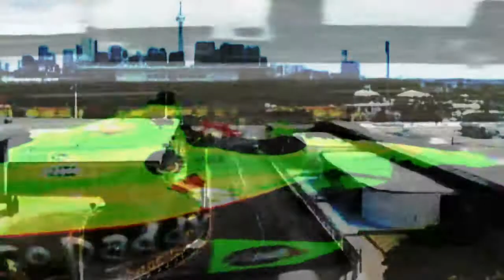IndyCar Toronto #12 DJ Race The Beat Radio Version Speed Fight Board Dance R&B House Rock Italo 80s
indycar©; Indy Car from ABC, Clip Toronto #12,
Race The Beat (Radio - Version) [Remastered],
org. radio track, fan cover pic, pl. get CD / mp3:
of.clip, race, speedway, bass rock, indy-nascar,
beat, sound, dj, wheelcry, qualify, brake, speed,